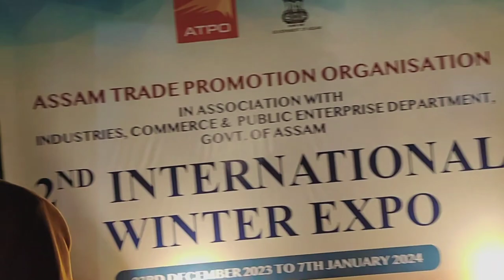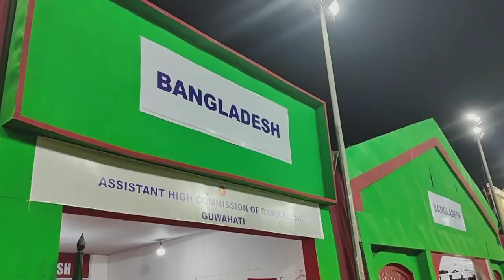International Winter Expo 😍 Maniram Dewan trade center// Assamese vlog 💓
International Winter expo
 Maniram Dewan trade center
Winter expo
Assamese viral video
Assamese video
Assamese New vlog
winter expo maniram Dewan trade center
winter expo 2023 to 2024
winter expo in Assam
Winter expo Guwahati
Assamese Vlogger neha
winter expo Guwahati Assam
Assamese vlog
International Winter expo
Winter expo
Assamese viral video
Assamese video
Assamese New vlog
Winter expo Guwahati
Assamese Vlogger neha
Assamese vlog
International Winter expo
Winter expo
Assamese viral video
Assamese video
Assamese New vlog
Winter expo Guwahati
Assamese Vlogger neha
Assamese vlog
International Winter expo
Winter expo
Assamese viral video
Assamese video
Assamese New vlog
Winter expo Guwahati
Assamese Vlogger neha
Assamese vlog
International Winter expo
Winter expo
Assamese viral video
Assamese video
Assamese New vlog
Winter expo Guwahati
Assamese Vlogger neha
Assamese vlog
International Winter expo
Winter expo
Assamese viral video
Assamese video
Assamese New vlog
Winter expo Guwahati
Assamese Vlogger neha
Assamese vlog
International Winter expo
Winter expo
Assamese viral video
Assamese video
Assamese New vlog
Winter expo Guwahati
Assamese Vlogger neha
Assamese vlog
International Winter expo
Winter expo
Assamese viral video
Assamese video
Assamese New vlog
Winter expo Guwahati
Assamese Vlogger neha
Assamese vlog
International Winter expo
Winter expo
Assamese viral video
Assamese video
Assamese New vlog
Winter expo Guwahati
Assamese Vlogger neha
Assamese vlog
International Winter expo
Winter expo
Assamese viral video
Assamese video
Assamese New vlog
Winter expo Guwahati
Assamese Vlogger neha
Assamese vlog
International Winter expo
Winter expo
Assamese viral video
Assamese video
Assamese New vlog
Winter expo Guwahati
Assamese Vlogger neha
Assamese vlog